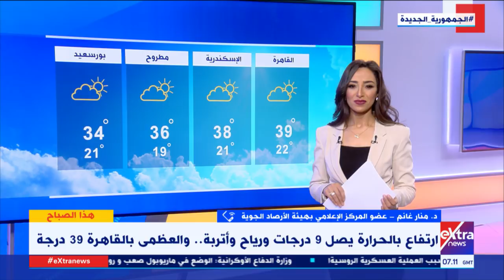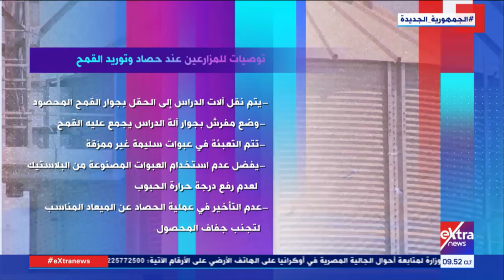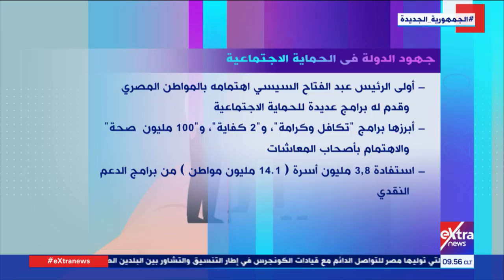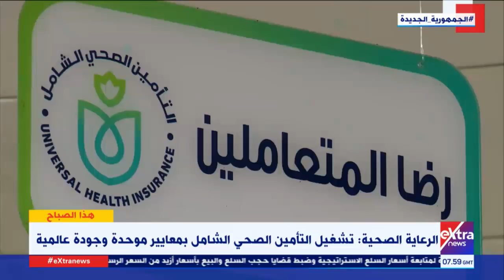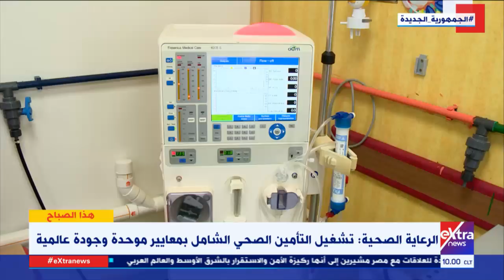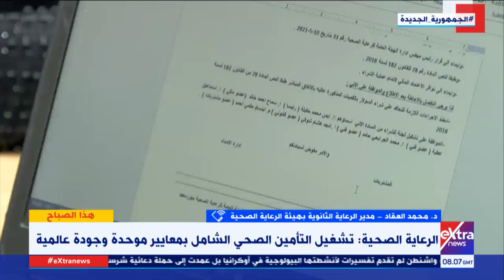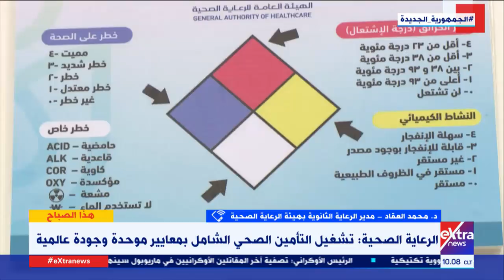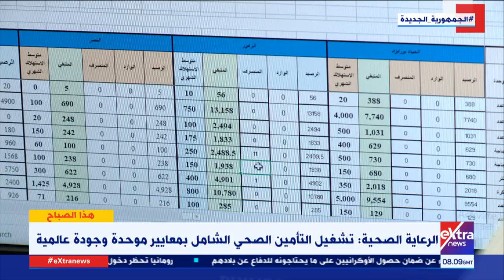جهود الدولة في الحماية الاجتماعية.. حلقة جديدة من "هذا الصباح" مع باسم طبانة ومنة فاروق - كاملة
جهود الدولة في الحماية الاجتماعية وحصاد وتوريد القمح.. حلقة جديدة من "هذا الصباح" مع باسم طبانة ومنة فاروق - كاملة

17 أبريل 2022